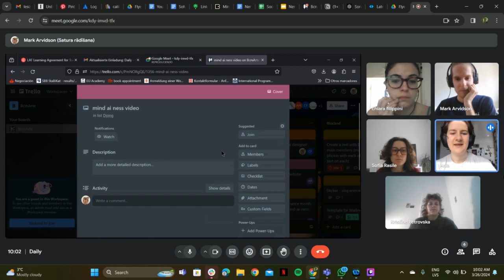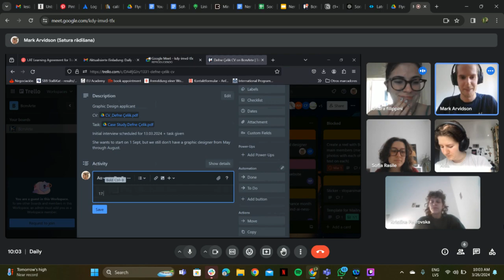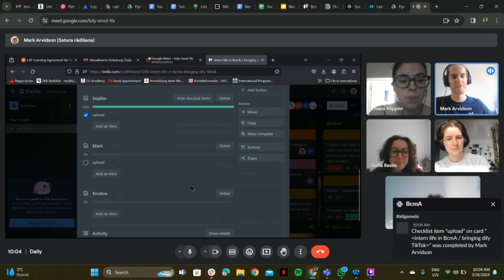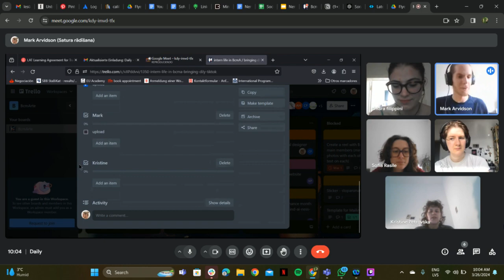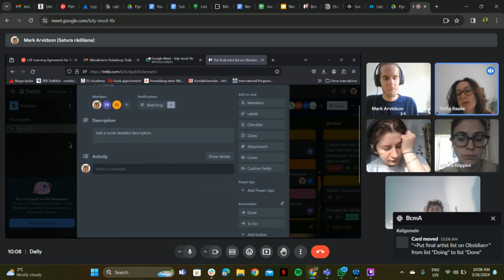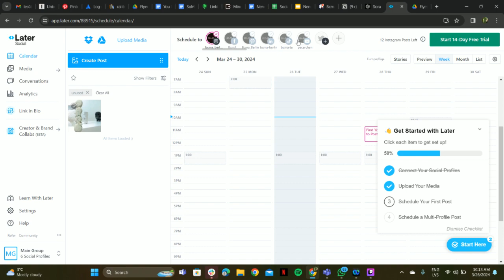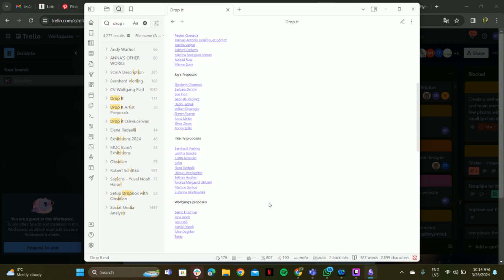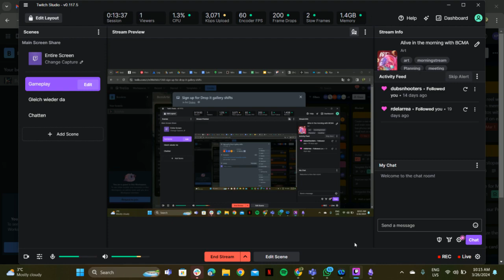Still Alive in Berlin. Day#13